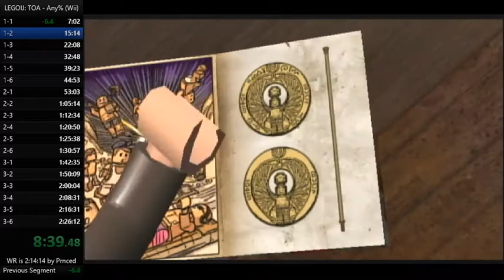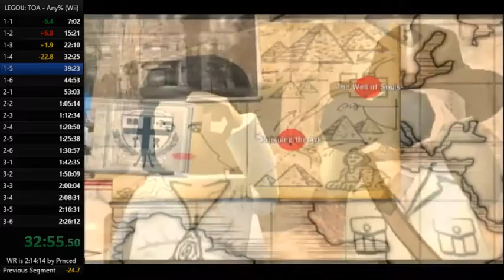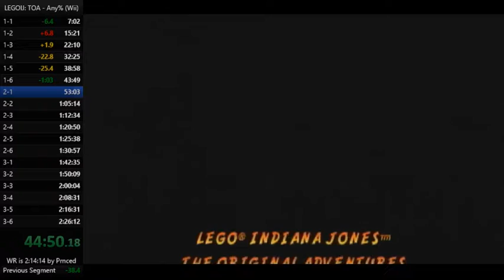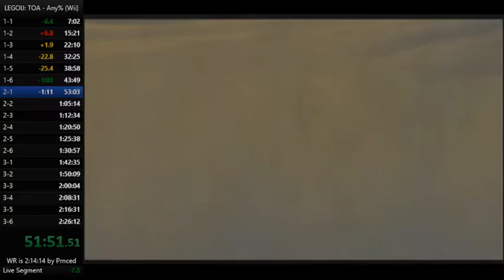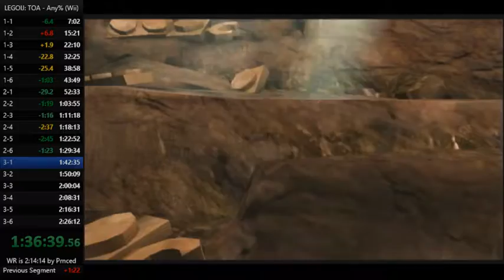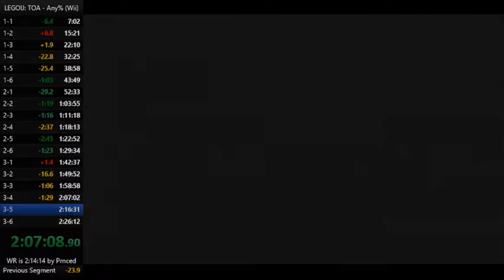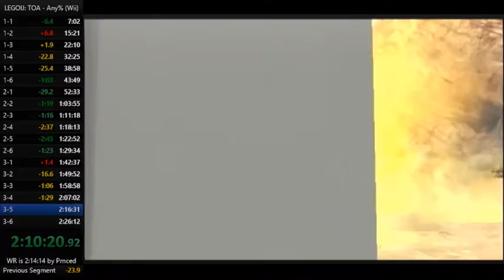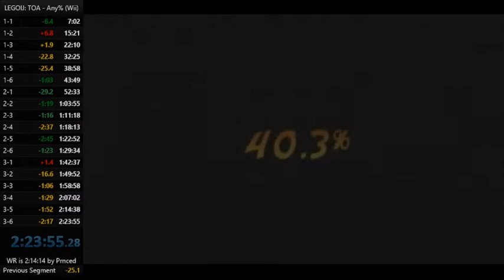LEGO Indiana Jones - 2:23:55 Speedrun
still improving!
time to grind ILs now I guess